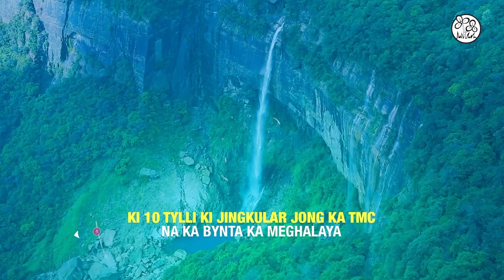NA LA ÏING SDANG THEP VOTE KI TYMMEN KIBA PALAT 80 SNEM KA RTA